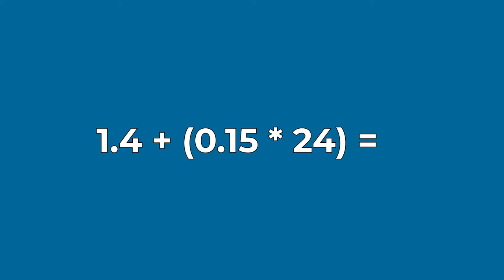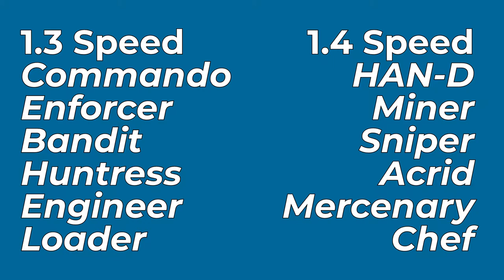Likelihood of Precipitation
After a trying battle I found myself face to face with God himself. I tried to ask if I was dead, but he asked me the same question before I even opened my mouth. My response was as swift as the gun that fired it; God is dead, but he was never God to begin with.